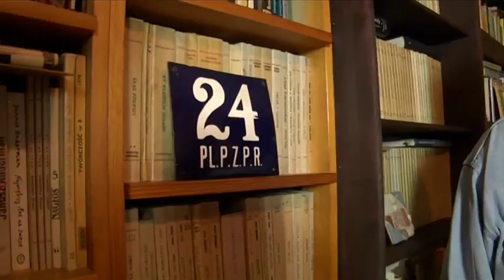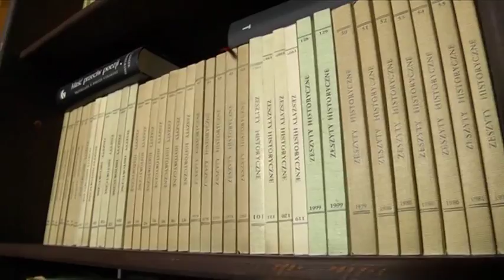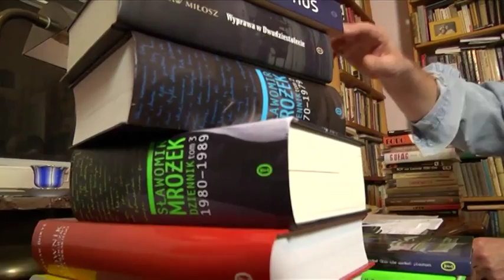Sztuka czytania PK Janusz Anderman